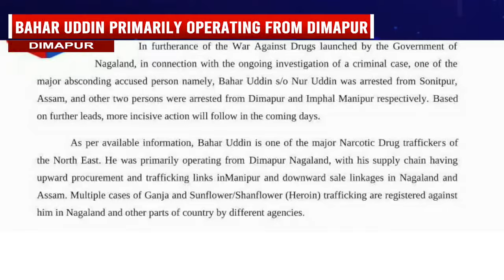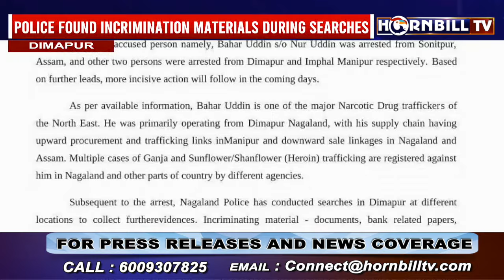NAGALAND POLICE REVEALS HOW DRUG KINGPIN UDDIN OPERATING